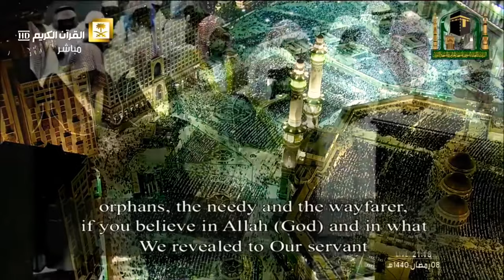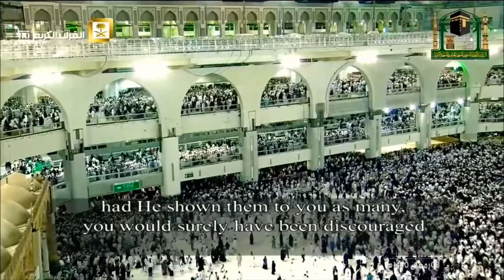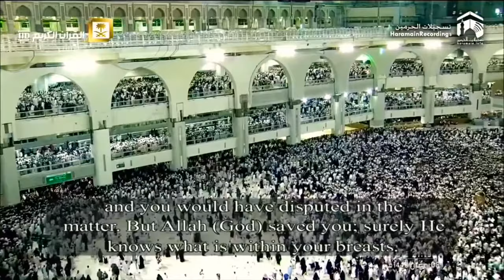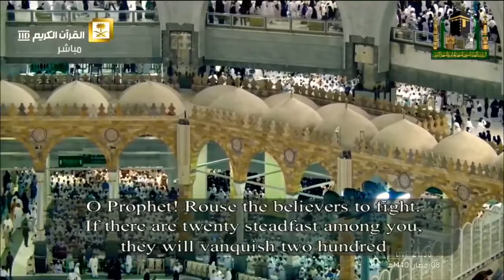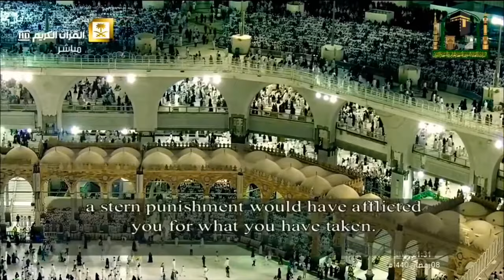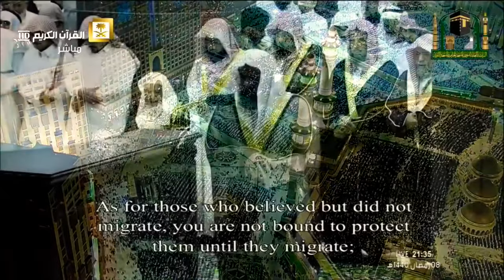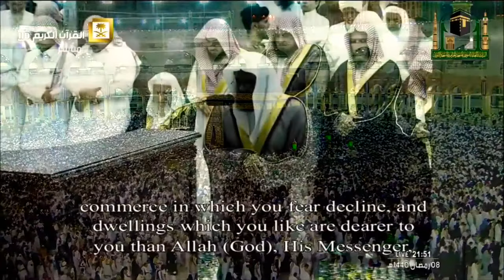من اجمل الليالي التي ابدع فيها الشيخ سعود الشريم تلاوة من سورتي الأنفال والتوبة ليلة ٩ رمضان١٤٤٠هـ